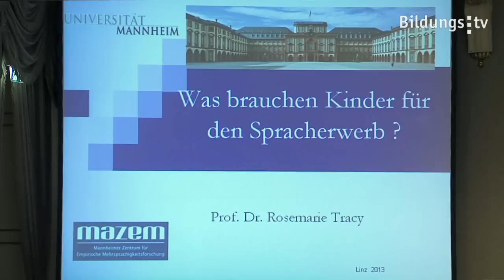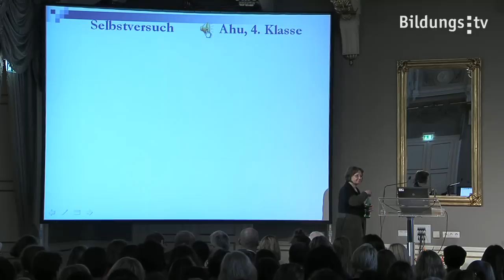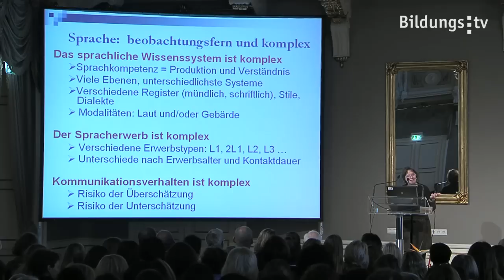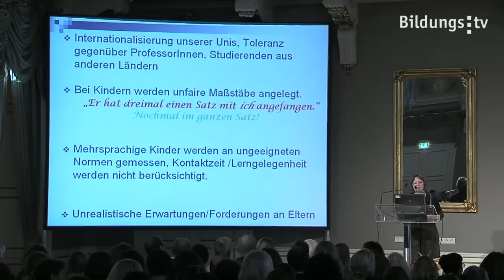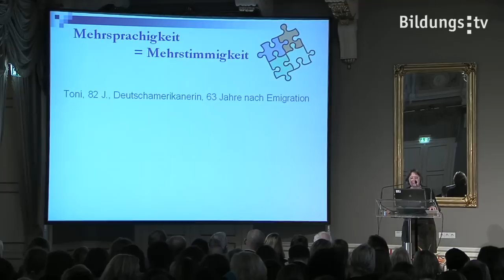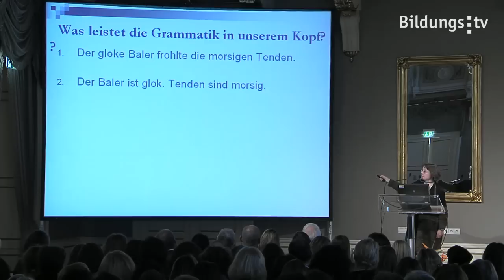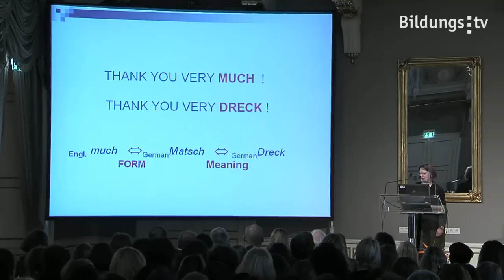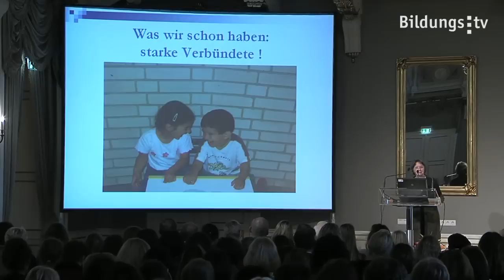Was brauchen Kinder zum Spracherwerb?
Im Vortrag von Dr. Rosemarie Tracy wird nicht nur darauf eingegangen, was Kinder zum Spracherwerb brauchen, sondern auch darauf, was für Erwachsene von Nöten ist, um sie dabei zu unterstützen. Im Mittelpunkt standen dabei vor allem Kinder mit Deutsch als Zweitsprache.